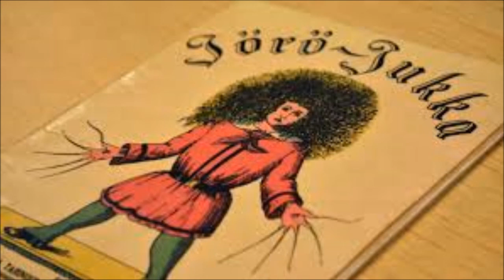JÖRÖ JUKKA ROCK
Ken muistaa tämän tarinan lapsuudesta ??